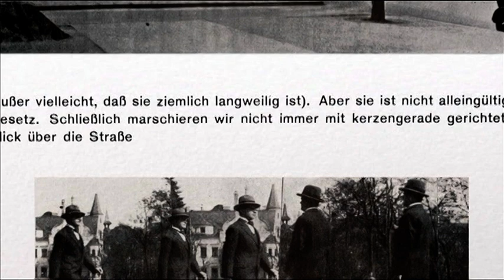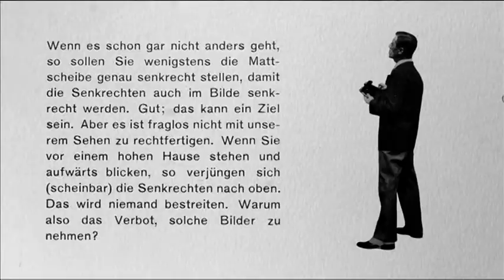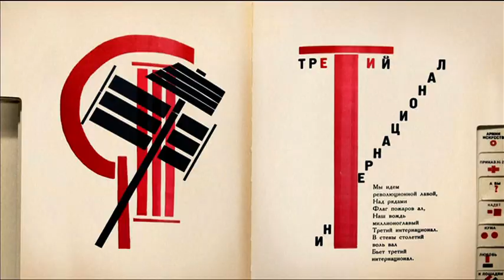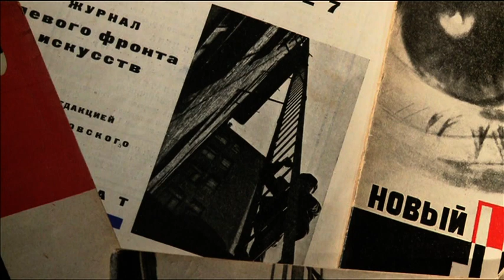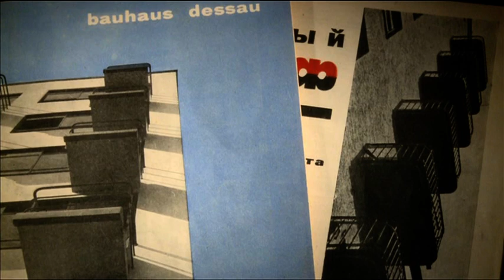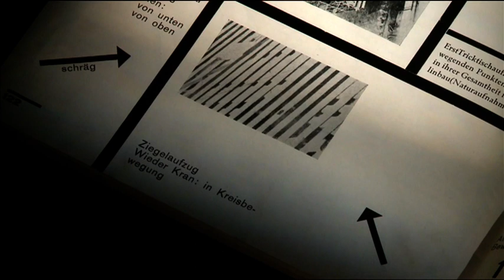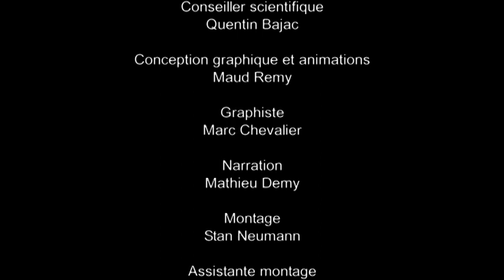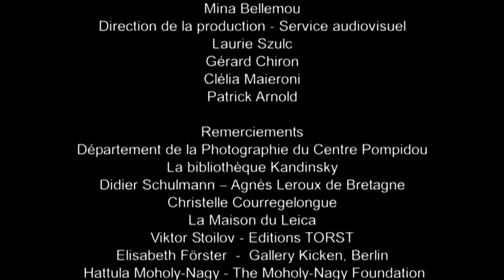006 Die experimentelle Photographie der 20er Jahre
New Vision. Experimental Photography of the 1920s: Close to the avant-garde movements of the 1920s, the "New Vision" sought to wipe clean the slate of past aestetics and re-educate the human eye via photography, inventing a new visual, experimental and dynamic language.